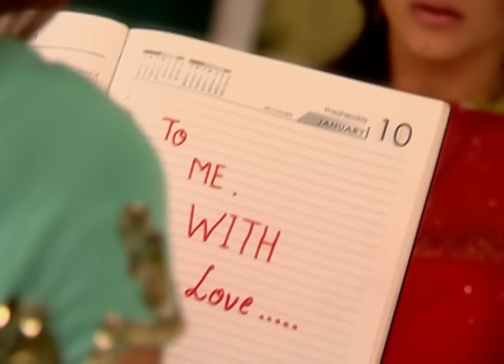कैसे सुलझेगी Bindiya की गुत्थी? | Teen Bahuraniya | Episode 265 | Zee TV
कैसे सुलझेगी Bindiya की गुत्थी?